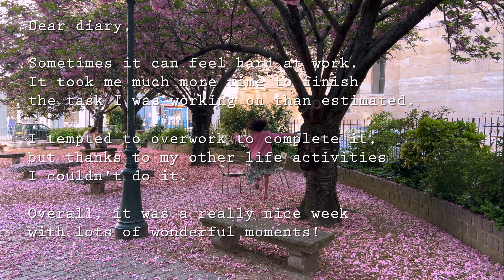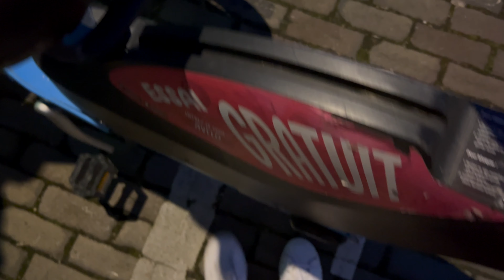2. getting stuck in programming | software engineer diaries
yo ✌🏻 this week I was enjoying sakura season in paris, trying new sport activities, and, of course, working... wanted to share some thoughts and feelings of getting stuck on a programming task.

enjoy xx

november 2022: 10K
june 2020: 1K
april 2020: 666
january 2020: 404
october 2019: 42